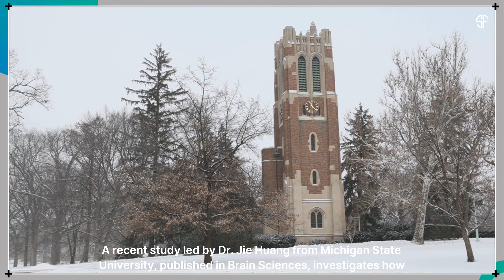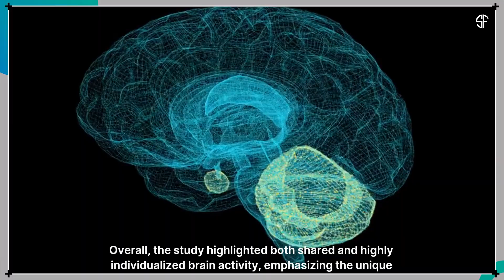Individualized human brain function during task performance!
How much of our brain activity is universal, and how much is uniquely our own? A new study in Brain Sciences reveals both shared and individual patterns in brain function during tasks, offering insights into human behavior and personalized medicine.